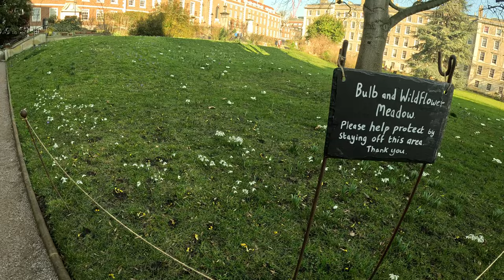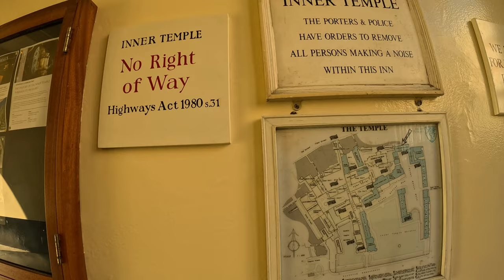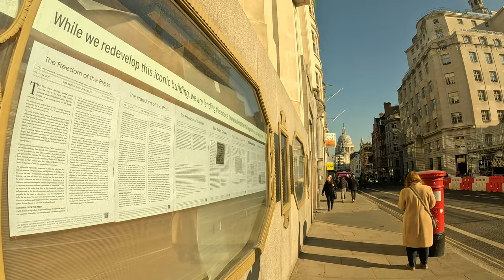Inner Temple Garden | Walking Tour | 4K UHD Video | London City Walk | Central London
This Video Features The Inner Temple Garden Walking Tour in 4K UHD.
Explore the secret passage to the Inner Temple Garden when coming from Fleet Street. The breath-taking view of the Inner Temple Garden from the eyes of common man whether you are a local or a tourist. Experience the spectacular view of the Garden and St. Paul's Cathedral in 4K resolution.

Inner Temple Garden:
The history begins soon after the middle of the 12th century, when a contingent of knights of the Military Order of the Temple of Solomon in Jerusalem moved from the Old Temple in Holborn (later Southampton House) to a vast site between 'Fleet Street' and the banks of the 'River Thames'.

Looking to visit The Inner Temple Garden? You can easily book cheap flights and hotels to London using TravelWaft's website.